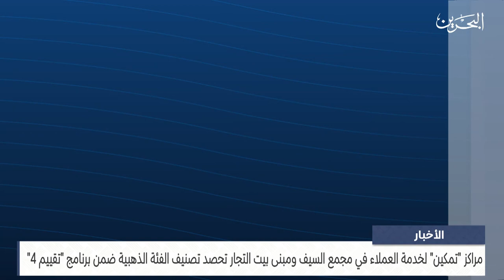الأخبار : مداخلة هاتفية مع عصام حماد المدير التنفيذي للاتصالات التسويقية ودعم العملاء في تمكين